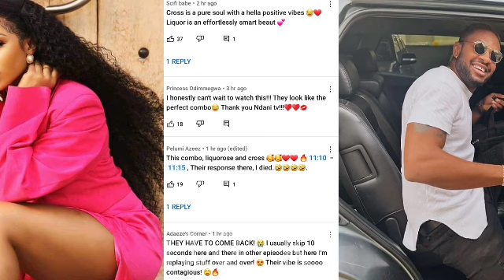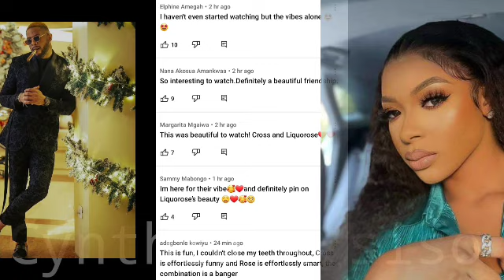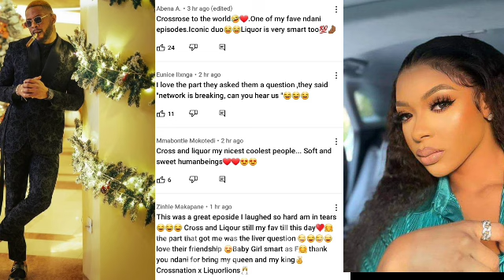Liquorose & Cross talks about love and how their lovers broke their heart as Liquorose praised Angel